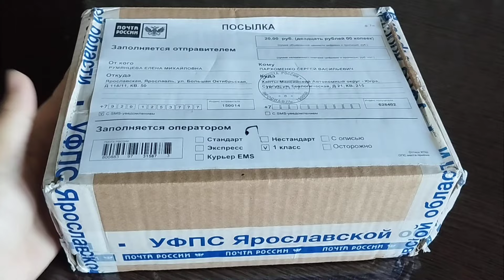Новые сорта моей коллекции фиалок